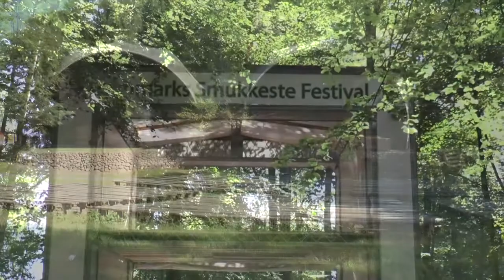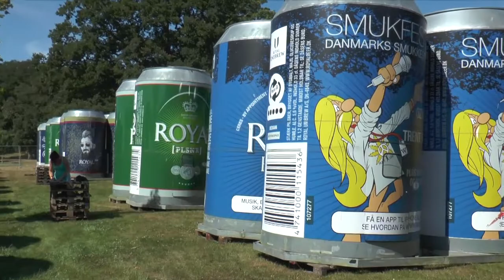Opbygning af Smukfest 2013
Skanderborg festivalen 2013 nærmer sig med raske skridt. Hvor langt er de nået i forberedelserne, og hvilke nyheder kan man glæde sig til i år. Se med i indslaget her hvor TV Horsens har været en tur forbi danmarks smukkeste bøgeskov for at tale med en af de 5 opstillings/nedtagnings koordinatorer Frank Møller Nielsen. samt medhjælper Stine Bruun.